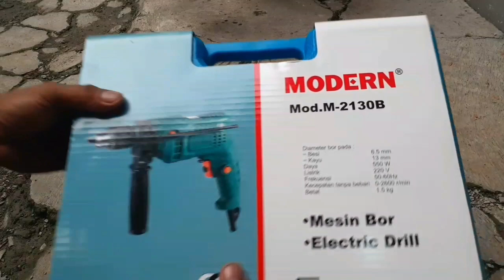Review bor modern M-2130B, apa saja keunggulan dan kekurangannya?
Berjumpa lagi dengan trimbell teknik,
Video kali ini Review bor modern m-2130B, kita akan bahas apa saja fitur yang ditawarkan bor modern ini, fitur unggulan pada bor modern 13mm ini klu menurut saya adalah saklar kecil untuk variable speed nya. Karena jarang ada bor yang menawarkan fitur tersebut.
Oke apa saja keunggulan dan kekurangan bor modern m-2130B ini?